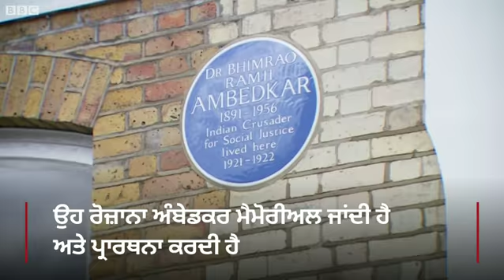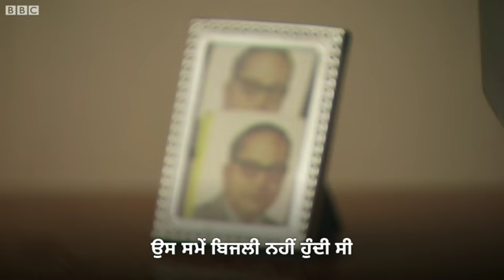'Ambedkar is above the world for us' | BBC News Punjabi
ਮੁੰਬਈ ਦੀ ਇਹ ਮਹਿਲਾ ਲੰਡਨ 'ਚ ਕਰਦੀ ਹੈ ਅੰਬੇਡਕਰ ਦੀ ਪੂਜਾ